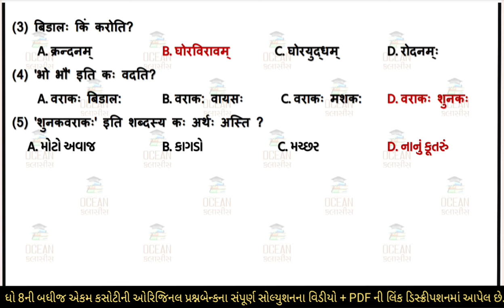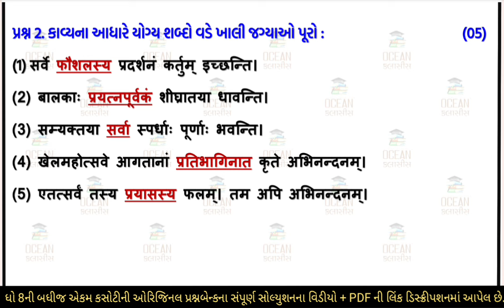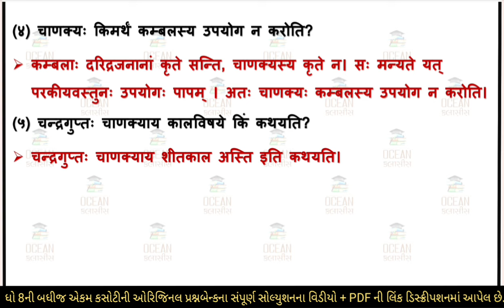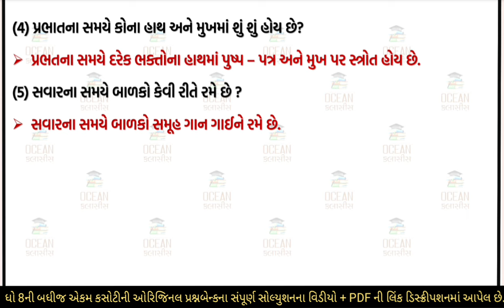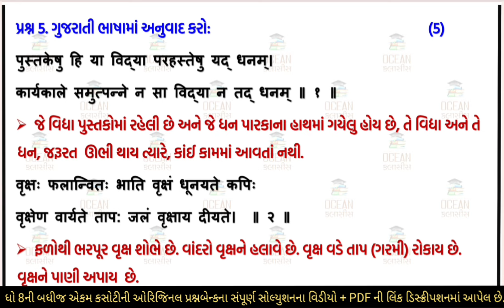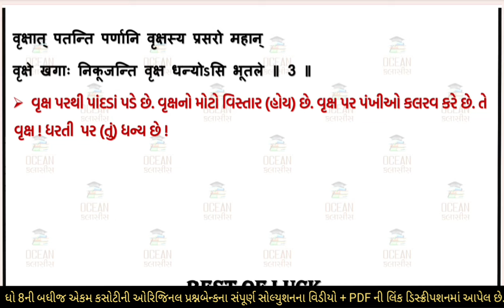dhoran 8 sanskrut ekam kasoti march 2024 |std 8 sanskrit ekam kasoti solution march 2024| prashnbank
dhoran 8 sanskrit ekam kasoti paper march 2024 | std 8 sanskrut ekam kasoti solution March 2024 | 16/03/2024 ekam kasoti march 2024 std 8 sanskrut | dhoran 8 sanskrit ekam kasoti solution march 2024 | 16/03/2024

std 8 sanskrut ekam kasoti solution 2024 gujrati medium,
ekam kasoti std 8 sanskrut 2024,
ekam kasoti std 8 March 2024,
ekam kasoti std 8 sanskrut ,
ekam kasoti std 8 sanskrut 16 March 2024,
ekam kasoti dhoran 8 sanskrut
ekam kasoti dhoran 8 ekam kasoti
dhoran 8 sanskrit ekam kasoti March
dhoran 8 sanskrit ekam kasoti paper solution
dhoran 8 sanskrit ekam kasoti March 2024,